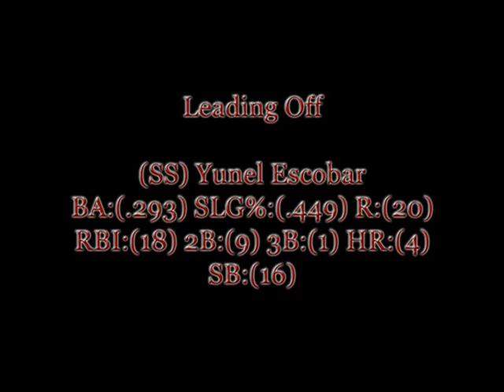STLB Atlanta Braves Season II Braves Highlights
St. Louis' Best Season II MLB08 Atlanta Braves Highlights.